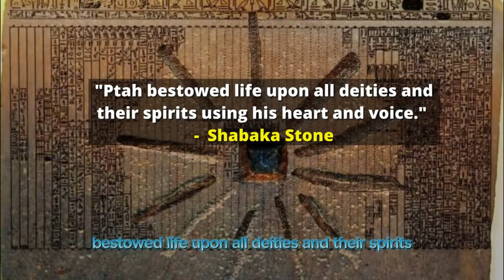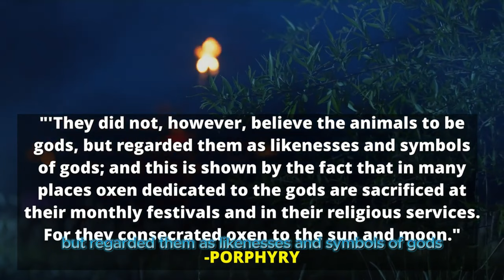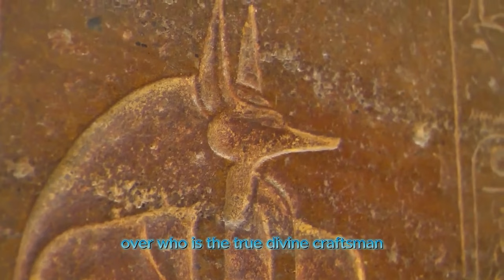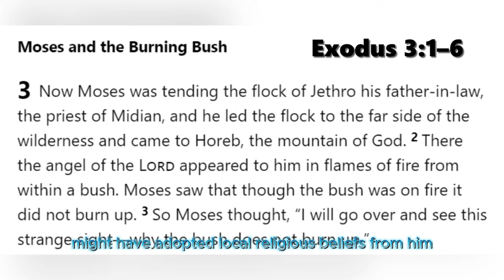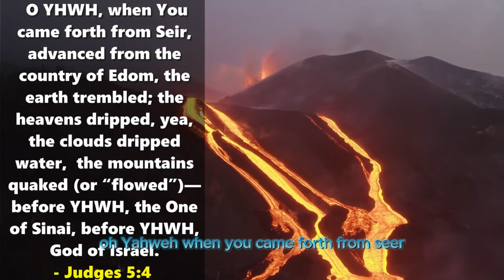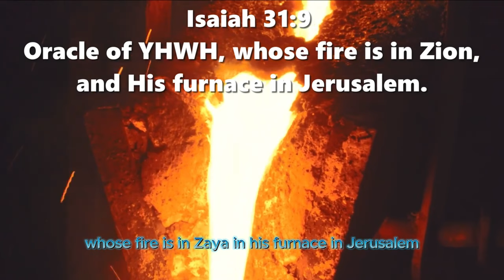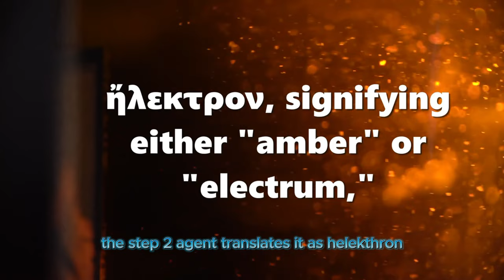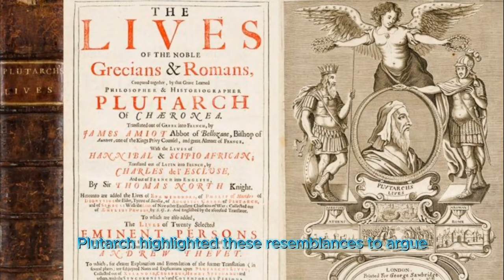OLDEST versions of Jewish GODS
Featuring Derek Lambert from:
(Reading verses from sources)

The religious beliefs of Israel were rooted in the shared culture of Canaan. Although it had unique attributes that differed from the Canaanites, it still found expression in shared practices and language. Some traditional practices couldn't be merged with Yahwism, but others like sacred poetry, music, and architecture were adopted and became integral to Israelite religion. The Old Testament's embrace or rejection of these elements means that Canaanite religious influences still affect us today through biblical narratives.
Before the findings at Ugarit-Ras Shamra, our knowledge of Canaanite religion was minimal and largely from indirect sources. The Old Testament did mention Canaanite deities and rituals, but these were often in a negative light, making interpretations challenging. Mentions of Canaanite gods and rituals were also found in Egyptian, Mesopotamian, and Phoenician writings, including the Karatepe inscriptions from 1946. However, these weren't enough to form a complete understanding. Greek historians provided accounts of Canaanite beliefs, but it was hard to distinguish authentic traditions from later additions. Excavations at places like Byblos and Megiddo gave us glimpses, but only a fragmentary picture.
Now, thanks to discoveries at Ras Shamra (ancient Ugarit) in North Syria, the Canaanites tell their own story. Hundreds of clay tablets found there, written in a dialect close to Biblical Hebrew, offer rich insights. These tablets feature extensive mythological poems, records related to temple services, lists of deities and sacrifices, and details about temple workers and rituals. Additionally, artifacts linked to gods like Baal and Dagon, including temple remains and stelae, have been uncovered.
It's crucial to understand that while there was a core Canaanite religious belief, local variations existed. Not every Canaanite city would have worshiped all the gods we know from the texts. Canaanite religion was more of a public affair than a personal one. Its rituals, mostly centered on ensuring fertility, were community events. Though there were individual acts of devotion, as seen in Phoenician inscriptions, the religion was mainly a communal way to connect with nature's forces. This involved practices believed to ensure continued creation and rejuvenation.
The prominence of some deities in mythological writings doesn't always reflect their actual popularity among Canaanite devotees. Conversely, some gods, like Dagon, had a minimal role in myths—merely acknowledged as Baal's father—but seemed quite revered, as evidenced by a dedicated temple and two stelae in Ugarit.
EL, the hebrew word for GOD, is the Supreme God and creator, and shows up as ALLAH in arabic.
YHWH’s revelation is always at a mountain, whether called Sinai or Horeb, pictures the event is  a volcanic eruption. As these texts show, volcanism seems to be an essential attribute typically associated with YHWH, linking him to the Craftsman Metalurgy gods I mentioned before. The account of the Sinai revelation, with its volcanic imagery, is meant to show that YHWH himself, and not simply a divine emissary, but a Demiurgic Crafstman.
Some believe Mount Sinai might be one of these Arabian volcanoes, which the Israelites approached after departing Egypt.
The Kenites seem to have been skilled metalworkers. Genesis 4 discusses Cain's descendant, Tubal-Cain, as a craftsman skilled in molding copper and iron. Semitic cognates of Cain hint that metallurgical activities were integral to its meaning. Hence, Cain might originally have represented the pioneering figure in metallurgy, with the Kenites—both metalworkers and smelters—as his successors. Their association with a volcanic deity like YHWH becomes clearer in this context.